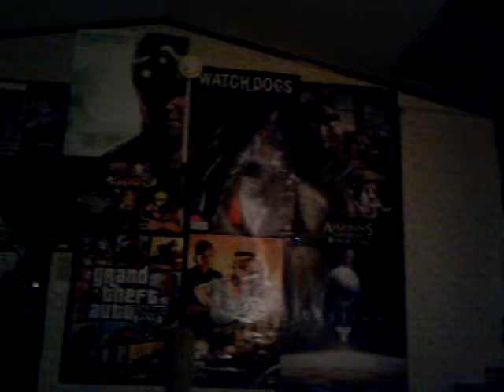Frazzlog: Nine point Eight